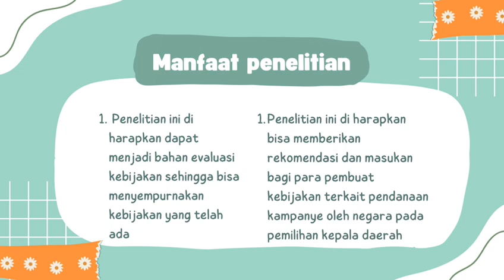Kelompok 5 Prodi Ekonomi Syari’ah STAI Al-Azhar Pekanbaru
Video dari Aulia Ramadona,S.Sos.,M.M